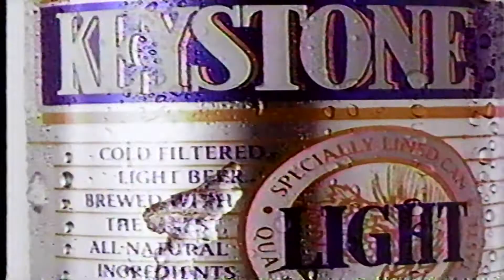Keystone Beer 2